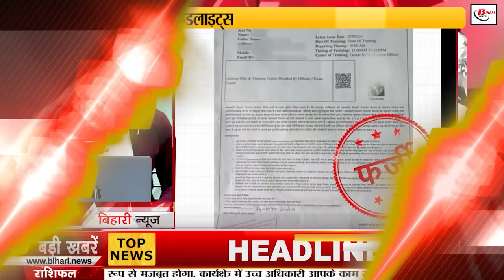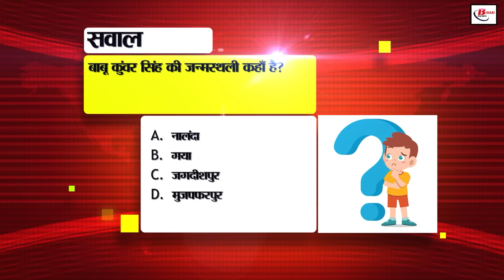Bihar News Live Today of 7th June 2024.New School timings in Bihar,Employment fair in Bihar,Patna.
Bihar News Live  Today of 7th June 2024.CM Nitish,School timings in Bihar,Employment fair in Bihar,Patna
1. Recruitment for the posts of IBPS RRB Clerk and PO

2. School timings in Bihar changed once again

3. In Bihar tourism, today we will talk about Chandradhari Museum

4. Samrat Chaudhary's big statement regarding the 2025 assembly elections

5. Dependents of police personnel who lost their lives during election duty will get this much money

6. Employment fair is being organized in this district of Bihar, apply soon

7. Prashant Kishore challenged leaders like Lalu Yadav and Nitish Kumar

8. Keep these things in mind while driving at night

9. In Bihari Pehchaan, today we will talk about Vikas Kumar

10. IIT Bombay, DU and JNU got this position in the popular QS World University Ranking

11. Nitish Kumar's party will have an important meeting before the formation of the government

12. Criminal dead on record, caught by the police

13. Neha Sharma's statement came out on the photo captured by the paparazzi

14. Upendra Kushwaha's statement came out on the question of whether he lost the election because of Pawan Singh

15. Possibility of rain in these districts of Bihar

16. Pappu Yadav warned doctors and officers as soon as he became an MP

17. Patna-Jasidih passenger caught fire suddenly

18. Identify linen clothes like this

19. Narendra Modi will take oath for the post of PM on this day

20. Rahul Gandhi will appear in court today in this case, difficulties may increase

21. Rohit Sharma broke Dhoni's record

22. Today's date is recorded in the history of India for many reasons

23. In today's viral news, we will talk about this letter going viral regarding the Excise Department scheme

24. By enabling this feature of the phone, the government will alert you in emergency situations

25. Change in the rules of inspection of government schools - stay on KK Pathak's decision

26. The crisis is deepening in Bihar Water crisis, drinking water is decreasing rapidly

27. Two thieves arrested with stolen car